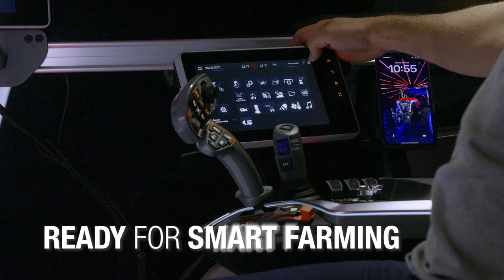MF 9S | STUDIO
Outstanding design and ultimate performance for the new MasseyFerguson flagship MF 9S with powers from 285 to 425 hp.